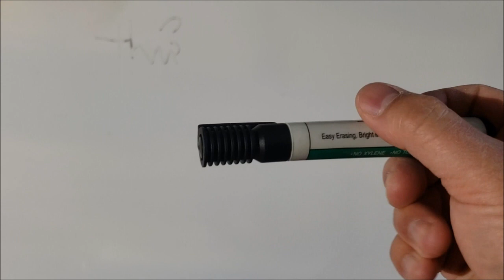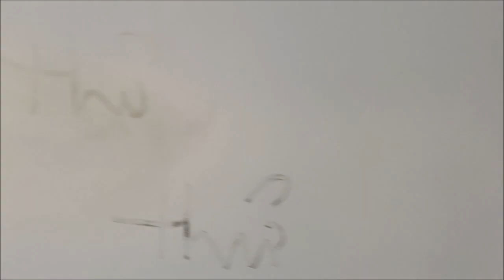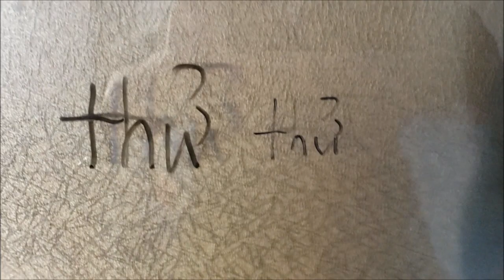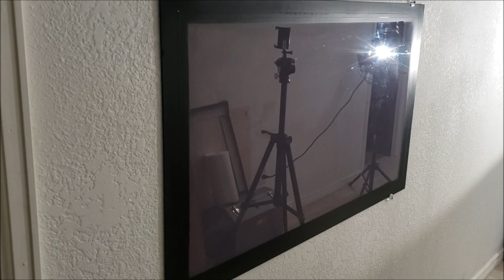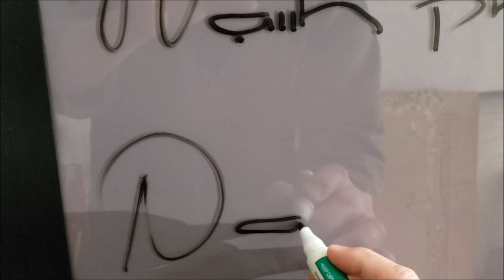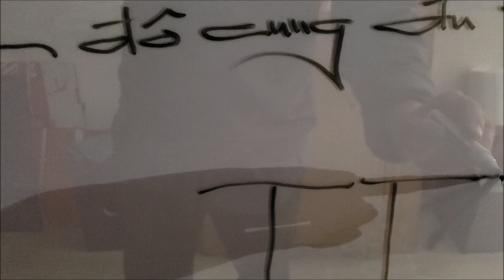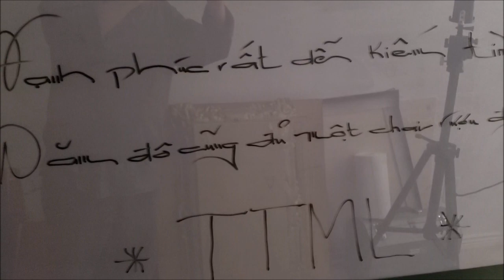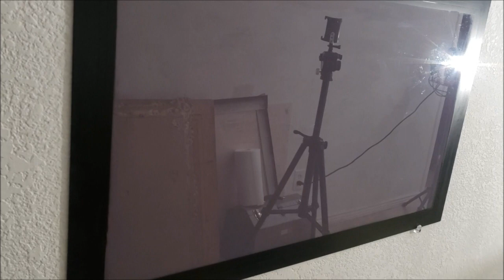Lấy Màn Hình TV Samsung Chế Làm Tấm Bản Viết Chữ Dễ Lau Chùi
*** Tuy lục đục làm hơi cực nhưng đã mày mò chế tác xong thành tác phẩm của chính tay mình làm ra, cái gì sài cũng rất đã hơn là đi mùa đồ của người khác làm ra.

HẠNH PHÚC RẤT DỄ KIẾM TÌM
--NĂM ĐÔ CŨNG ĐỦ MỘT CHAI RƯỢU ĐẦY